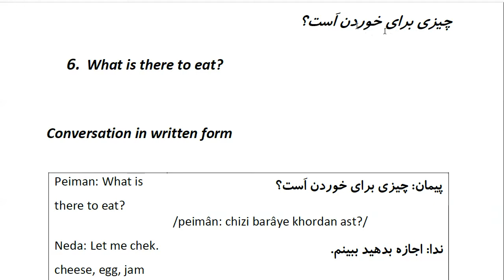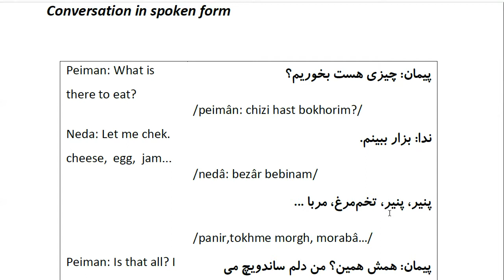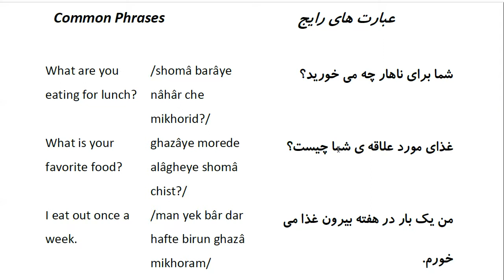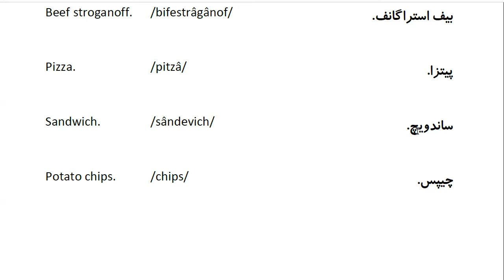Farsi Conversation: Most Common Words and Phrases: Lesson 6: What is there to eat?